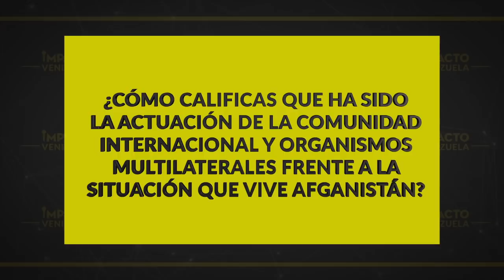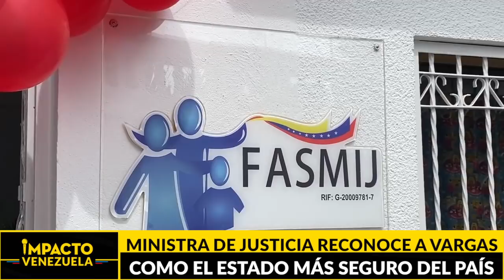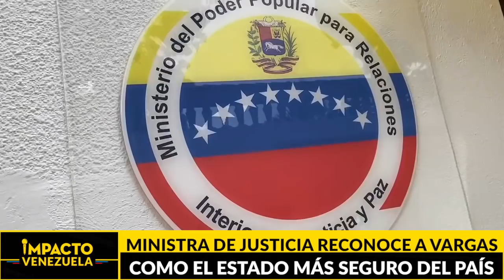Mafias de carreteras. Por 500 dólares extorsionan en alcabalas fantasma | 🔴 NOTICIAS VENEZUELA HOY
Titulares:
* Mafias de carreteras... por 500 dólares extorsionan en alcabalas fantasma
* ¡Empezó el terror! Una mujer afgana fue ejecutada por no usar el burka, mientras reina el caos en aeropuerto de Kabul
* Cayó alias "El enano"… Disidencia de las Farc gana la batalla al Tren de Aragua en la frontera
* Y en los deportes… Venezuela definirá su destino mundialista ante Argentina, Peru y Paraguay